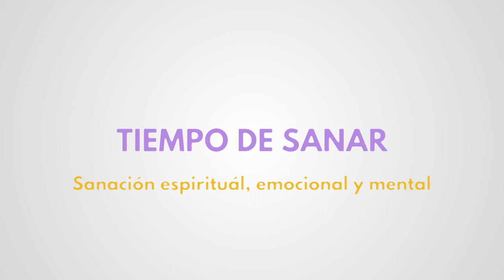Moni Angelitos 7/10/19 - Los mensajes de los ángeles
Soy Moni Angelitos, una persona que ve y habla con los ángeles desde que era una niña.